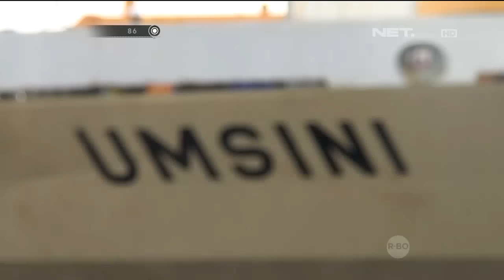Operasi Pengamanan Penumpang di Pelabuhan Soekarno Hatta - 86